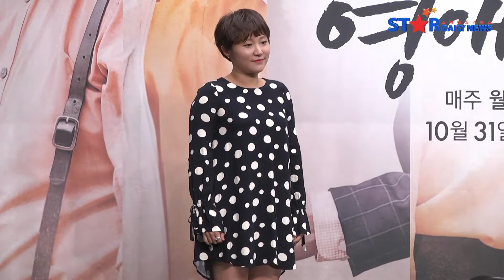[S영상] 김현숙 라미란 이승준 조동혁 등, '막돼먹은 영애씨 화이팅' (막돼먹은 영애씨 15 제작발표회)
[스타데일리뉴스=양미화 기자] 김현숙, 이승준, 조동혁, 라미란, 고세원, 윤서현, 정지순, 조덕제, 송민형, 김정하, 정다혜, 스잘, 이수민, 정수환, 한상재PD가 26일 오후, 서울 마포구 상암 스탠포드호텔 그랜드볼룸에서 열린 tvN ‘막돼먹은 영애씨 15’ 제작발표회에 참석했다.